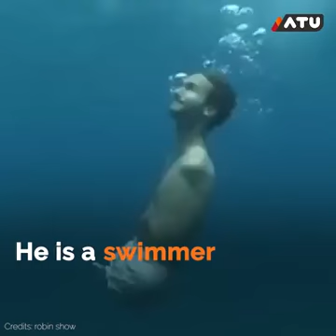hats off to nick!! a man without limbs and without limits